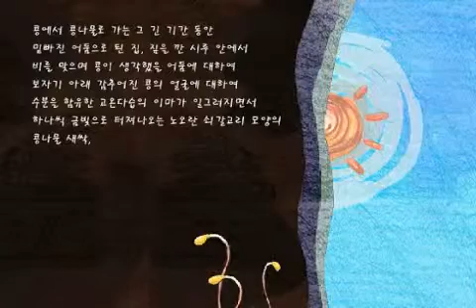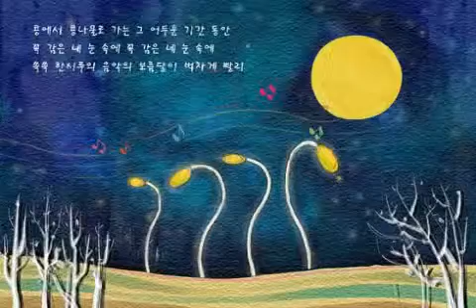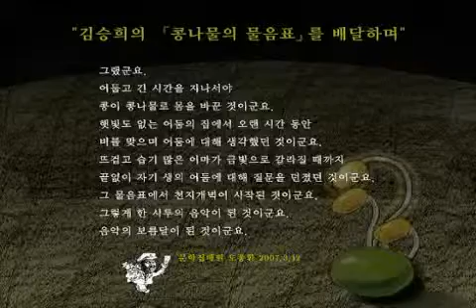사이버문학광장 문장 2006 도종환의 문학집배원 '콩나물의 물음표 - 김승희'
2006 도종환의 문학집배원
'콩나물의 물음표 - 김승희'